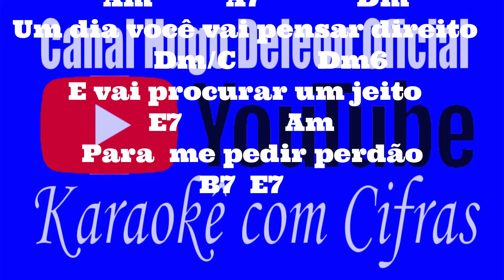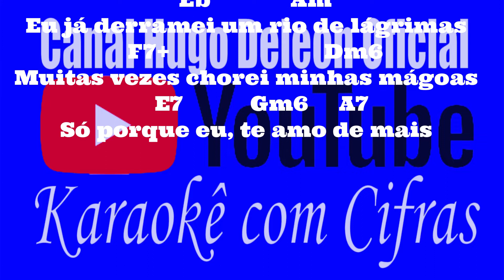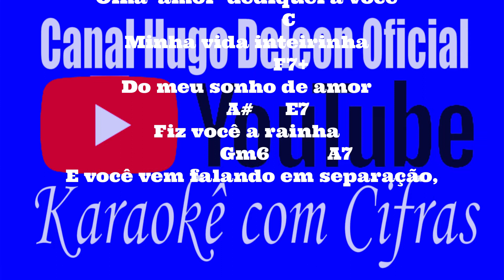401 MINHA RAINHA SERESTA KARAOKE COM CIFRAS SIMPLIFICADAS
CANAL COM GRANDE ACERVOS DE VIDEOKÊS E PLAYBACKS COM CIFRAS SIMPLIFICADAS - ARRANJOS CRIADO NO BAND IN A BOS (MAIORIA) E EDITADO NO FILMORA - SERESTA AO ESTILO WALTER GUIMARÃES